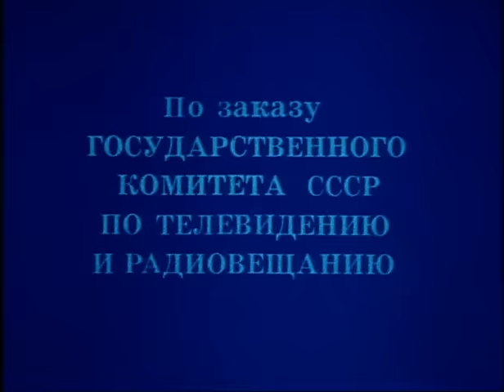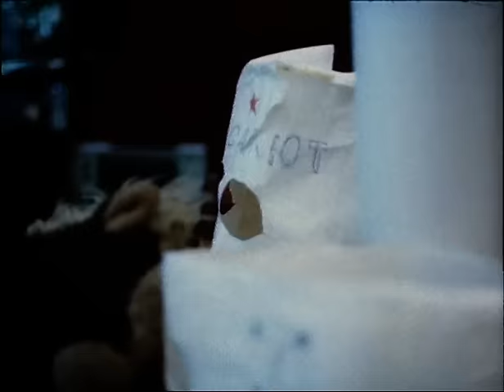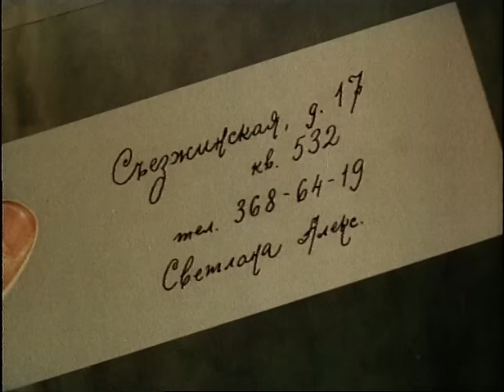Снегурочку вызывали? (1985 год) комедийная драма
Эта история происходит в канун Нового года: водитель автобуса соглашается заменить заболевшего актера и сыграть роль Деда Мороза. Так он знакомится со Снегурочкой — одинокой, как и он, и не слишком удачливой в личной жизни актрисой...